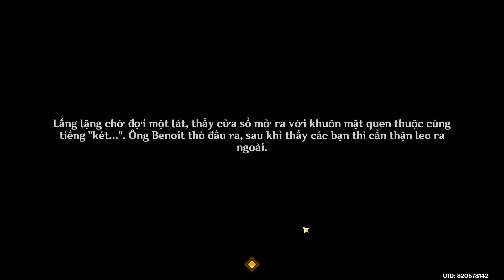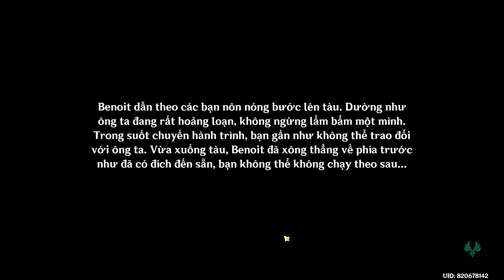4.3 Stream - (Leroy - D6/7) Cây Sáo Thần - Genshin Impact